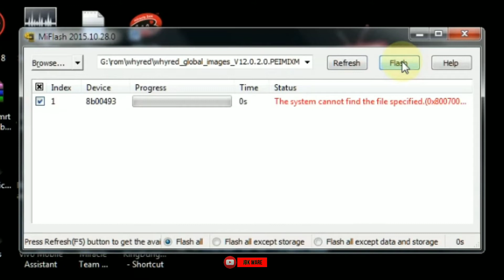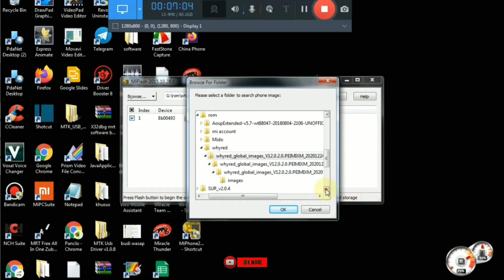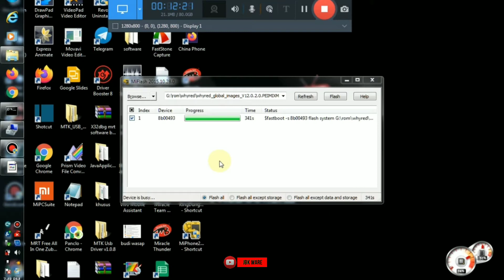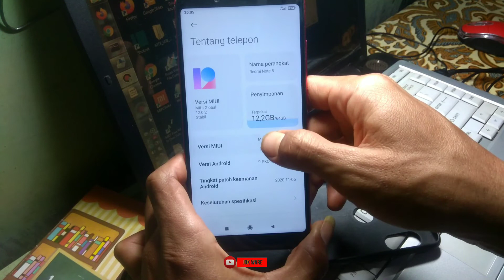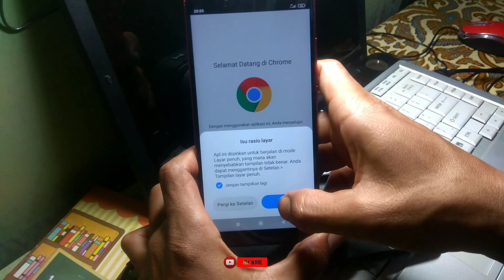Flashing Rom FASTBOOT XIAOMI Redmi Note 5/Pro (Whyred) MIUI12 Android 9 || Fix Error 0x80070002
👉simak juga
Cara install driver PC/laptop Android

- Gopay, Dana, Link Aja, QRIS

redmi note 5 pro 2021 review
redmi note 5 pro rom china ke global
redmi note 5 pro rom global
redmi note 5 pro miui 12 global stable rom download
how to flash redmi note 5 pro fastboot rom
flash rom fastboot redmi note 5/pro (whyred) mod fastboot via mi flash (unlock bootloader)
redmi note 5 pro rom update
rom redmi note 5 pro fastboot